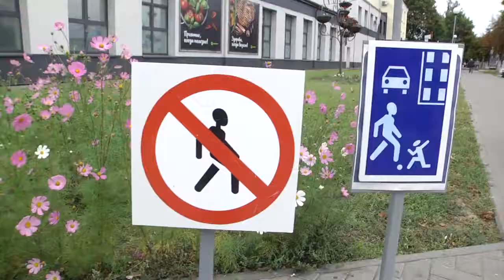«По дороге в школу». В Гомеле прошла профилактическая акция